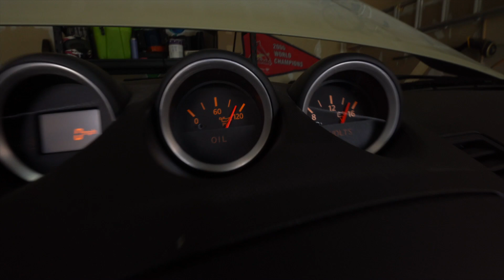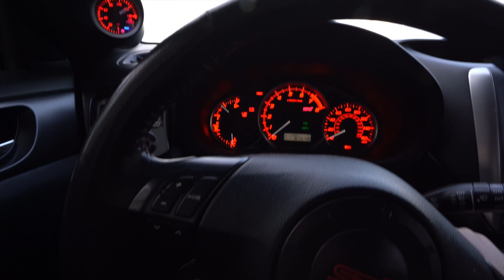I dont know what to replace this with…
Well guys cop your entries now and secure your spot to try and bring this Nismo 350z home!!!